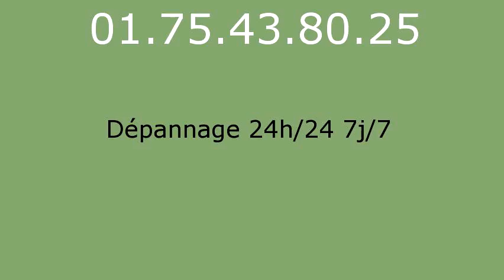Plombier Bussieres - 01.75.43.80.25